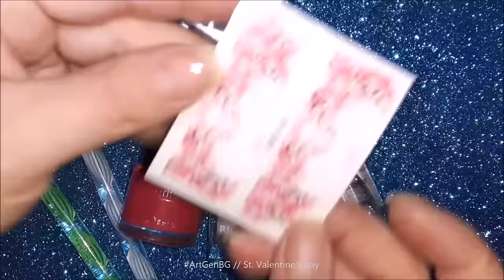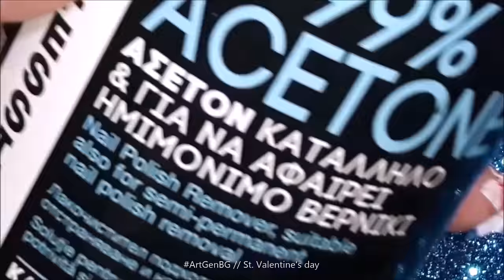Маникюр за Св. Валентин || колаборация с Урочета за маникюр || st. Valentine's day nails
Здравейте! Днес с канала Урочета за маникюр сме подготвили колаборация на тема св. Валентин. Надявам се да ви хареса. бонирайте се за канала и до следващото клипче

Hello! I'm Nadya and in this channel we can make it all! Just say it!